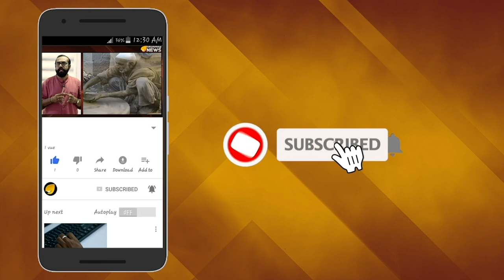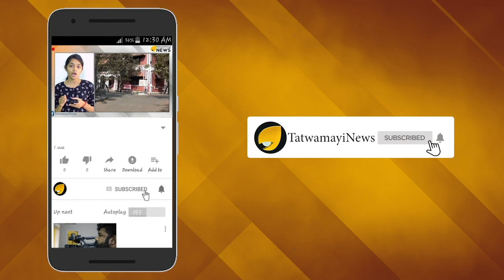യൂറോപ്പിൽ കൃഷാവബോധത്തിന്റ്‌നിറെ അലകളടിച്ച് ജഗന്നാഥ രഥ യാത്ര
യൂറോപ്പിൽ കൃഷാവബോധത്തിന്റ്‌നിറെ അലകളടിച്ച്  ജഗന്നാഥ രഥ യാത്ര. ആംസ്റ്റർഡാമിലെ ഡാം സ്ക്വയറിൽ ഇസ്കോണിന്റെ നേതൃത്വത്തിൽ പുരി ജഗന്നാഥ രഥയാത്ര സംഘടിപ്പിച്ചു.